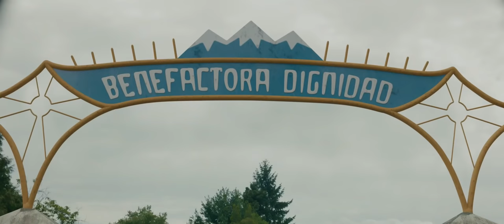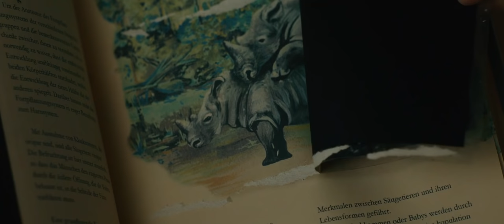Un lugar llamado dignidad | Tráiler Oficial | Estreno 31 de Marzo solo en cines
Pablo, un niño de 12 años, recibe una beca para asistir a la escuela misteriosa y aislada establecida por alemanes en Chile llamada Colonia Dignidad. Rápidamente se convierte en el favorito del líder de la colonia, el tío Paul. Con el tiempo, Pablo es testigo de las cosas mas extrañas que suceden ahí: abusos, desapariciones, y criaturas parecidas a demonios que se utilizan para asustar a los niños. Pero en este mundo perverso, se está gestando una revolución y puede ser su única forma de salir.

UnLugarLlamadoDignidad solo en cines seleccionados.

Produce: Quijote Films
Distribuye: Storyboard Media